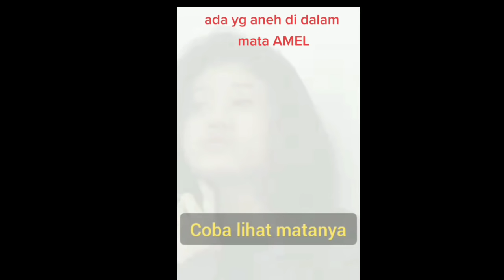Ada yang aneh dengan Matanya Amel 😱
menurut Mimin tatapan mata Amel sama persis kayak tatapan almarhumah Nike Ardila , menurut kalian gimna?

Jangan lupa support terus Chanel ini ya 🙏😊